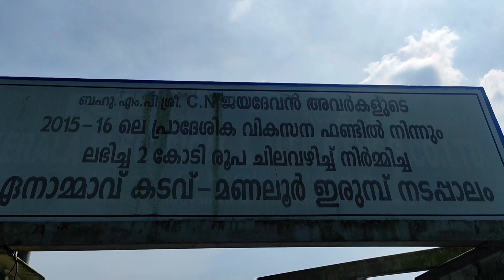Thrissur Manaloor Kadavu Shapp l Anamavu Shapp l Nilayude Theerangal l decorrak83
തൃശ്ശൂർ ജില്ലയിലെ മണലൂരിലാണ് കടവ് ഷാപ്പ് എനാമാവിനെയും മണലൂരിനെയും ബന്ദിക്കുന്ന ഇരുമ്പു പാലത്തിനടുത്താണ് കടവ് ഷാപ്പ് decorrak83 # നിളയുടെ തീരങ്ങൾ